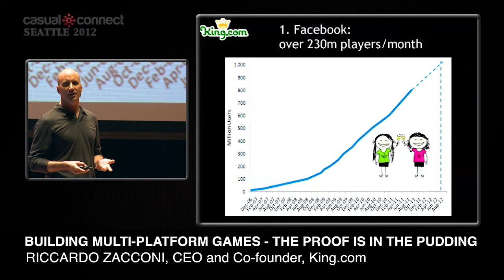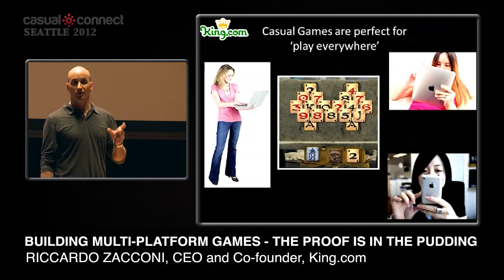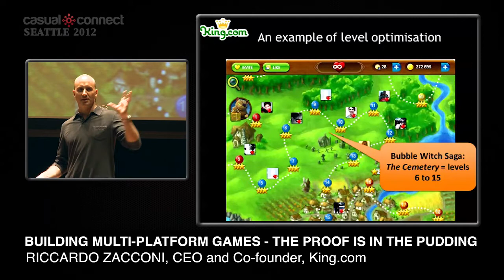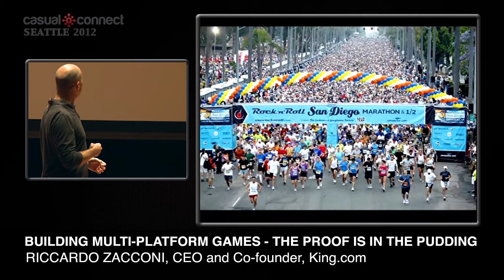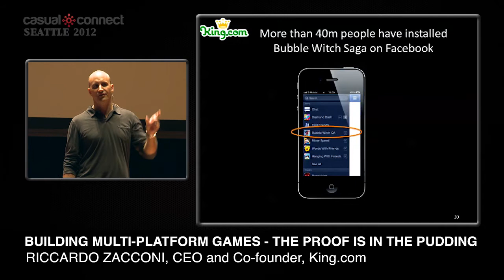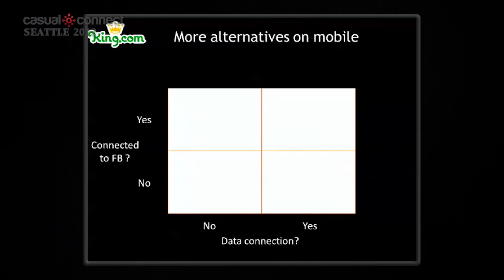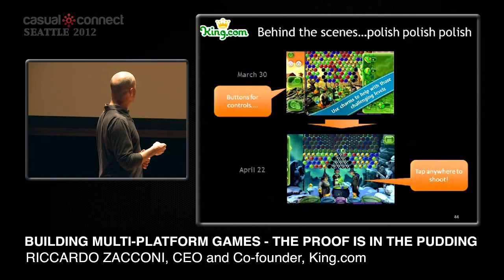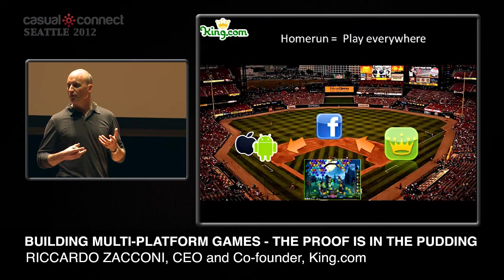Building Multi-platform Games -- The Proof is in the Pudding | Riccardo ZACCONI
In 2011, there were more than 500,000 smartphones sold worldwide, and 70M tablets sold, a +260% jump from 2010. As price-points lower for devices, content becomes richer, and payment systems more integrated, a wider, more addressable audience emerges. This is particularly the case for games, the most popular mobile app category. And over 50 percent of smartphone app users are connected to Facebook on their mobiles, a neon sign for social games companies to see the potential for multi-platform development.